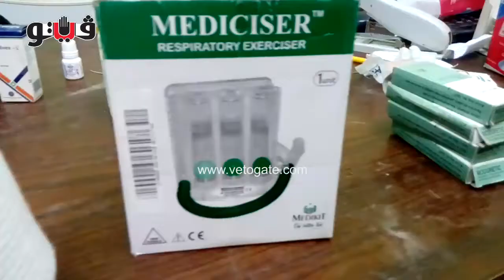«صيدلية مجانية متكاملة».. مبادرة شاب لمساعدة المرضى الفقراء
فيتو - «صيدلية مجانية متكاملة».. مبادرة شاب لمساعدة المرضى الفقراء
ـــــــــــــــــــــــــــــ